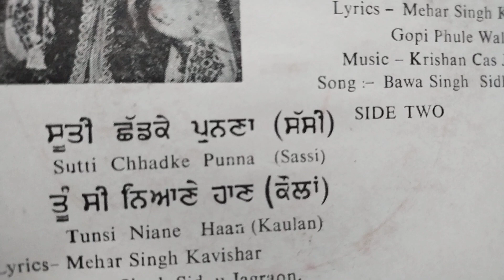ਸੁੱਤੀ ਛੱਡਕੇ ਪੁਨਣਾ. ਸੱਸੀ. ਬਾਵਾ ਸਿੰਘ ਸਿੱਧੂ.ਲੇਖਕ ਕਵੀਸਰ ਮੇਹਰ ਸਿੰਘ. ਸੰਗੀਤ ਬਾਵਾ ਸਿੰਘ